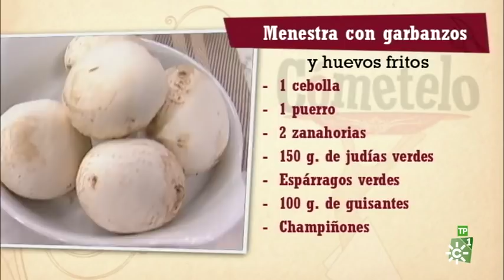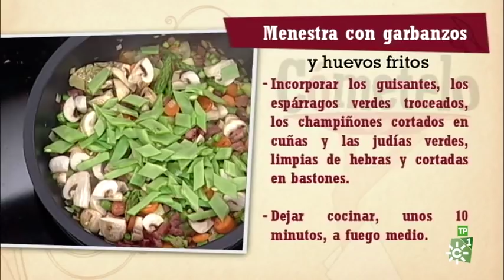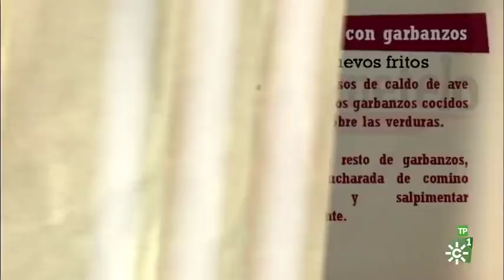Cómetelo | Menestra con garbanzos y huevo frito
Una nueva entrega del programa de cocina, “Cómetelo”, en la que Enrique Sánchez se surtirá de verduras de los huertos ecológicos de Jerez de la Frontera para elaborar una deliciosa menestra de garbanzos y huevo frito.

INGREDIENTES:

Verduras:

1 cebolla, 5 dientes de ajo, 1 puerro, 2 zanahorias, 100 g. de guisantes, 1 manojo de espárragos verdes, 150 g. de judías verdes y 200 g. de champiñones.

150 g. de jamón
2 vasos de caldo de ave
1 bote de garbanzos cocidos
4 huevos
Comino molido y laurel

ELABORACIÓN:

Para la menestra, picar la cebolla y comenzar a rehogarla, en una cacerola con 4 cucharadas de virgen extra, junto con el jamón cortado en taquitos. Agregar una hoja de laurel, 2 dientes de ajo fileteados y el blanco del puerro y las zanahorias, cortados en rodajas.

Incorporar los guisantes, los espárragos verdes, las judías cortadas en tiras y los champiñones cortados en cuartos. Dejar cocinar, unos 10 minutos, a fuego medio. Batir 2 vasos de caldo de ave con algunos garbanzos cocidos y verter sobre las verduras. Añadir el resto de garbanzos, media cucharada de comino molido y salpimentar ligeramente.

Mantener a fuego medio unos 15 minutos, hasta que el caldo haya reducido a la mitad. Por último, dorar en una sartén, con la base cubierta de virgen extra, 3 dientes de ajo fileteados. Apartar y freír al gusto los huevos.